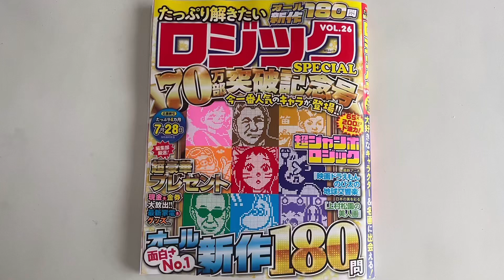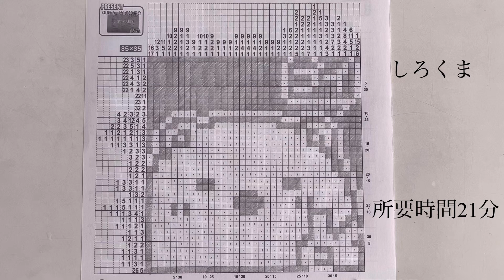【しろくま（すみっコぐらし）】イラストロジックpuzzle